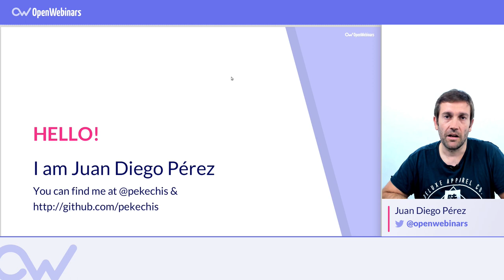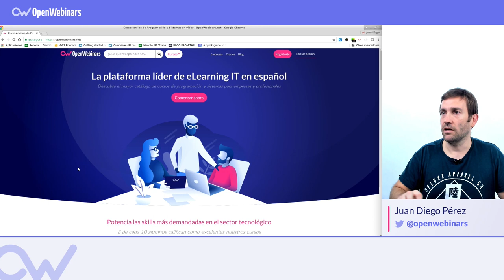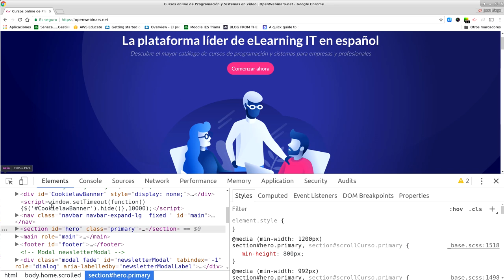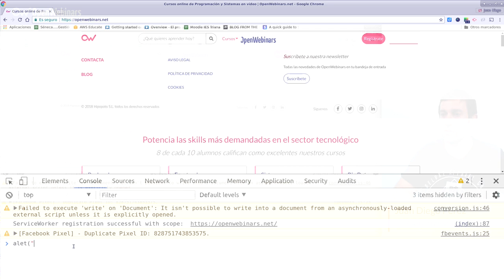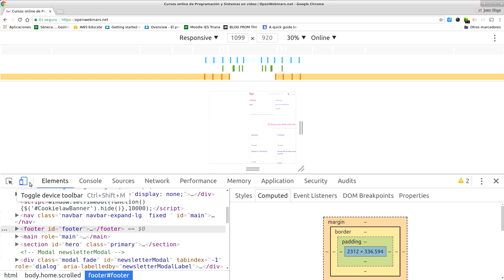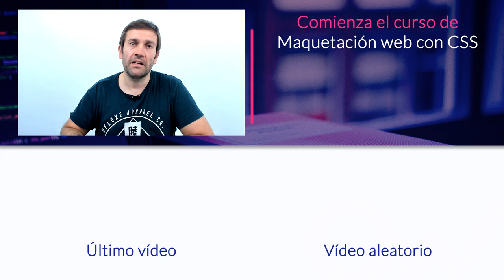INTRODUCCIÓN A DEVTOOLS DE CHROME en Español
Te mostramos cuáles son las principales herramientas para desarrolladores que nos ofrecen los navegadores actuales, y cómo utilizarlas.

INDICE

01# Qué son estas herramientas y qué nos permiten hacer - 0:22
02# Cómo empezar a trabajar con ellas - 0:49
03# Diferentes zonas de la consola - 2:01